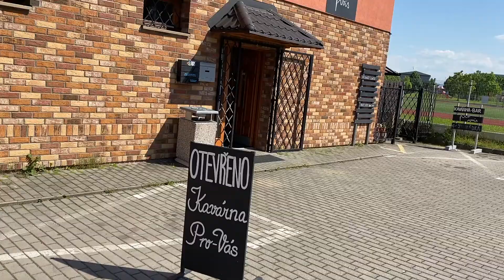Luxusní zařízený byt 2+1, 60 m2 v moderním domě s vlastním parkovacím stáním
Exkluzivně nabízíme pronájem kompletně zařízeného a vybaveného bytu s velice pěkným a kvalitním zpracováním v městské části Ostrava – jih v klidném a pěkném prostředí na okraji zástavby. Byt se nachází ve 2. patře menšího moderního bytového domu. Dispozičně se jedná o 2+1 s výměrou 60 m2.

Krásná kuchyňská linka dělaná na míru obsahuje elektrický sporák, elektrickou troubu, myčku, digestoř, mikrovlnnou troubu a lednici s mrazákem. Kuchyňská linka je zajímavě podsvícená a barvu světla si můžete měnit dle nálady. V kuchyni je také k dispozici jídelní stůl a čtyři židle sladěné do designu kuchyně. V obývacím pokoji je k dispozici velký LCD televizor, ozvučení, velká sedací souprava a konferenční stolek. V ložnici je na míru dělaná velká manželská postel s matrací a na míru dělané skříně.

Dále se v bytě nachází předsíň, šatna, která poslouží k uložení většiny věcí, hala, malý balkon přístupný z obývacího pokoje, koupelna s vanou a samostatné WC. K dispozici je také pračka. A můžete využívat i sklepní kóji a wifi připojení na internet zdarma.

Areál bytového domu je kompletně oplocený. Je do něj vjezd automatickou bránou na dálkové ovládání. A v areálu hned vedle domu patří k bytu jedno parkovací stání, které již v ceně pronájmu můžete využívat.

V okolí domu je obchodní centrum se supermarketem, sportovní centrum Unno Sport, Golf Club Ostrava, pizzerie, kavárna, restaurace, základní škola, mateřská škola, lékárna. Pro sportovně - rekreační vyžití máte 5 minut autem od domu lesopark Bělský les a také zde začíná cyklotrasa - Radhošťská stezka. Trasa vede z Ostravy – Bělského lesa až na Pustevny, resp. Radhošť. Délka trasy je 66 km.

Do centra je dostupnost cca 15 minut autem a nedaleko od domu je zastávka tramvaje. Dům je na okraji zástavby a místo je vhodné na procházky, běh, kolo i jiné sportovní aktivity. Za hezkého počasí vidíte přímo z okna na Lysou Horu.

Byt je vhodný pro managera, nebo managerku jako ideální místo pro odpočinek a relaxaci po náročné práci.

Pokud vás byt zaujal, neváhejte mě kontaktovat pro bližší informace, případně osobní prohlídku. Doporučuji osobní návštěvu.